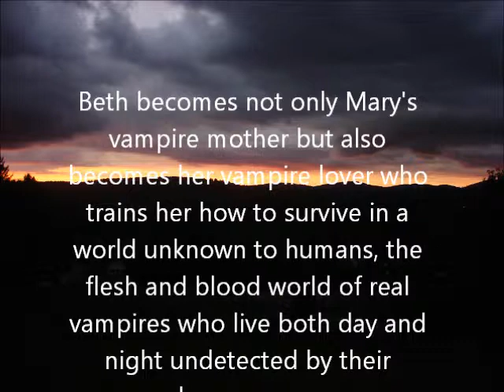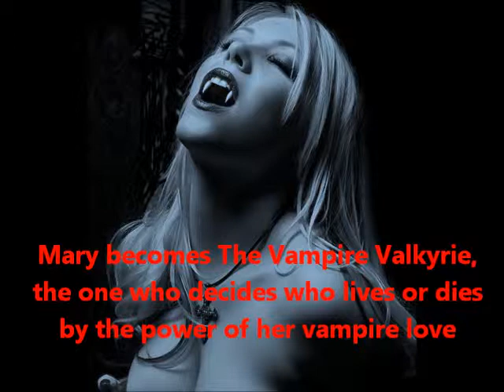The Dancing Valkyrie book trailer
This is the first book in the vampire novels featuring Mary, aka Erica, the young vampire who works at a gentlemen's club in Schenectady, NY